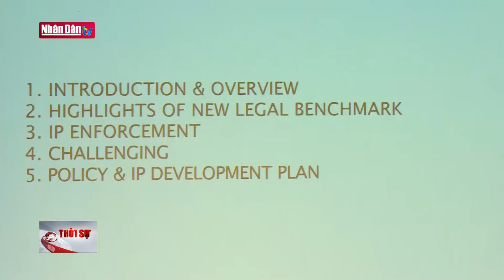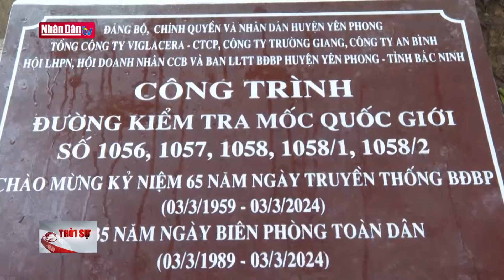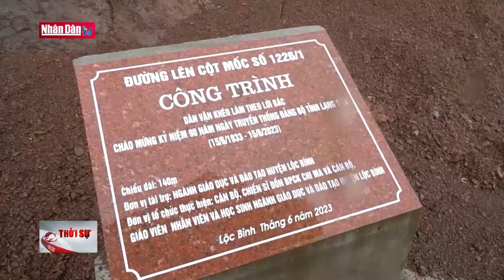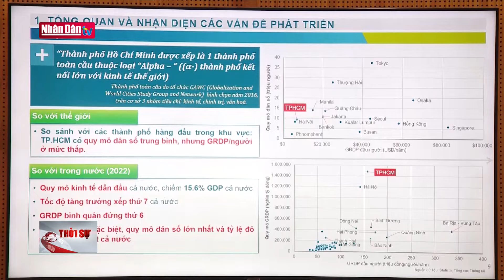Tin tức mới nhất: Tổng Bí thư Nguyễn Phú Trọng gửi thư chúc mừng Chủ tịch Đảng Nhân Dân Campuchia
Nhân dịp Campuchia tổ chức thành công cuộc bầu cử Thượng viện khóa V vào ngày 25/2, Tổng Bí thư Nguyễn Phú Trọng đã gửi thư chúc mừng đến Chủ tịch Đảng Nhân dân Campuchia Samdech Techo Hun Sen.